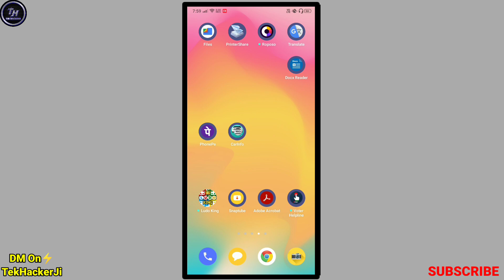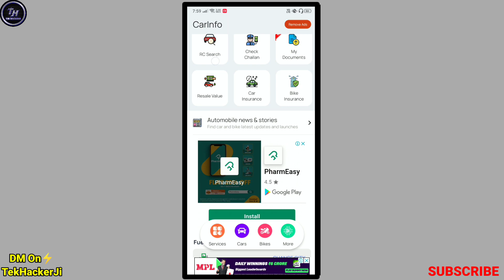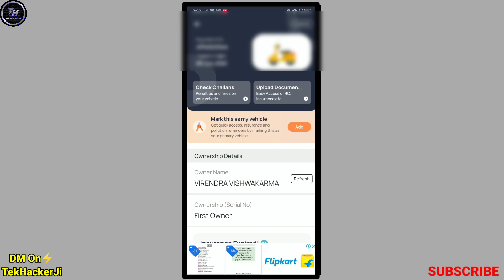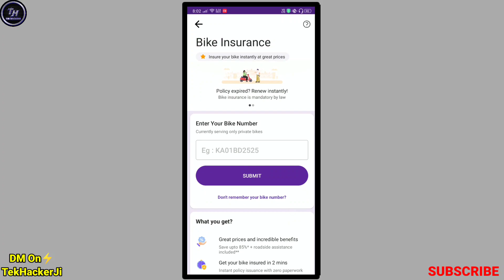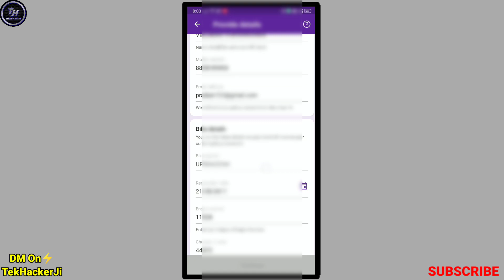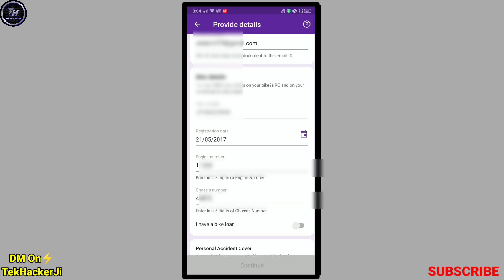How to find chassis number online | How to find engine chassis number online | Bike chassis number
how to get vehicle engine no chassis no online